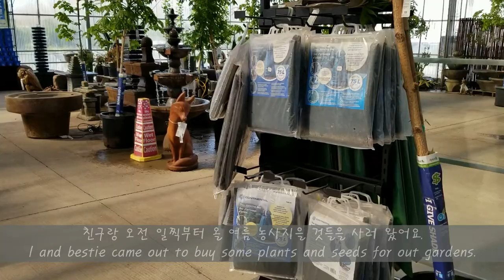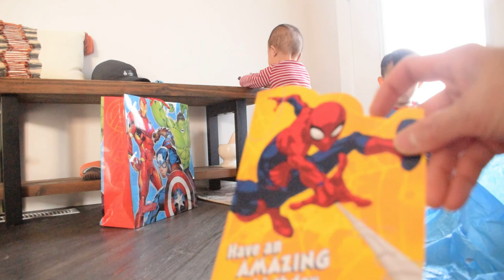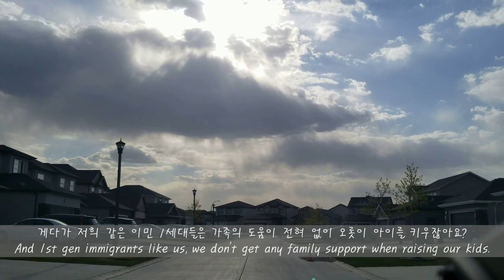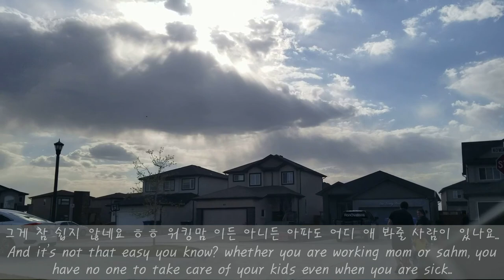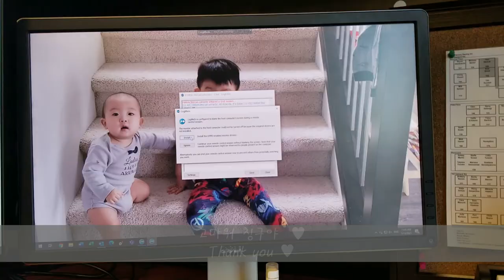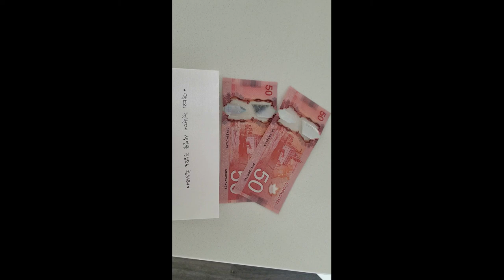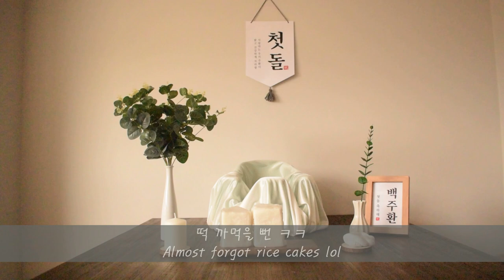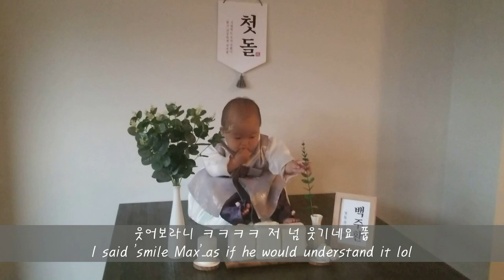[Eng Sub] VLOG 🇨🇦 캐나다워킹맘일상,고민 | 엄마로서힘이들때 | 봄없이바로여름위니펙 | 둘째돌끝맘 | 둘째셀프돌상 | 코로나백신접종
🎵Special Track: Nothing better by Jungyup (Brown Eyes Soul)